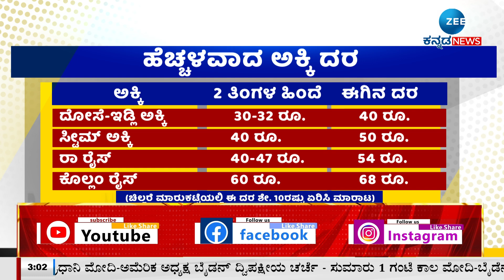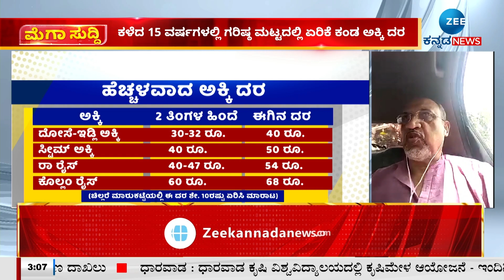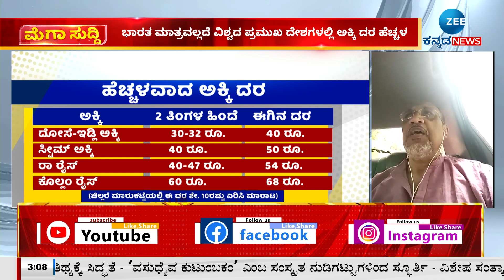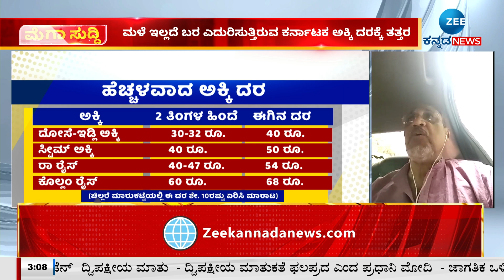Drought | Rice Price Hike ಭಾರತ ಮಾತ್ರವಲ್ಲದೆ ವಿಶ್ವದ ಪ್ರಮುಖ ದೇಶಗಳಲ್ಲಿ ಅಕ್ಕಿ ದರ ಹೆಚ್ಚಳ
ಮಳೆ ಇಲ್ಲದೆ ಬರ ಎದುರಿಸುತ್ತಿರುವ ಕರ್ನಾಟಕ ಅಕ್ಕಿ ದರಕ್ಕೆ ತತ್ತರ
ಕಳೆದ 15 ವರ್ಷಗಳಲ್ಲಿ ಗರಿಷ್ಠ ಮಟ್ಟದಲ್ಲಿ ಏರಿಕೆ ಕಂಡ ಅಕ್ಕಿ ದರ
ಕೋವಿಡ್‌ ನಂತರ ಜಾಗತಿಕವಾಗಿ ಅಕ್ಕಿ ಬಳಕೆ ಹೆಚ್ಚಳ ಹಿನ್ನೆಲೆ
ಹೆಚ್ಚಿದ ಬೇಡಿಕೆ, ಅಕ್ಕಿ ರಫ್ತು ನಿರ್ಬಧ, ಹವಾಮಾನ ವೈಪರೀತ್ಯ ಕಾರಣ
ಪೂರೈಕೆಯಲ್ಲಿ ವ್ಯತ್ಯಯವಾಗಿರುವುದರಿಂದ ಅಕ್ಕಿ ಬೆಲೆ ಗಣನೀಯ ಏರಿಕೆ